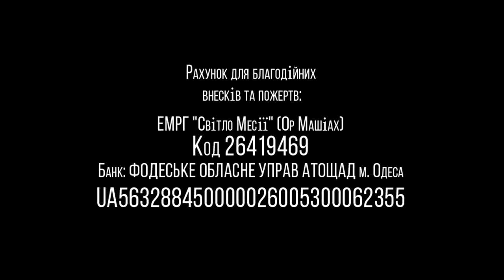17.10.2020 Бэрейшит Валентин Эйтан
Неельная глава: Бэрейшит
г.Одесса Украина